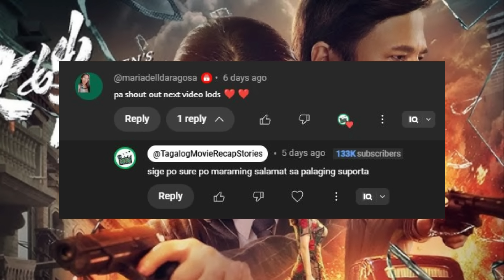Estudyante Pinagtripan At Ginulo Ng Mga GANGSTER Naging Kinakatakutang ASSASIN | MOVIE RECAP TAGALOG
2024  TAGALOG MOVIE RECAP | MOVIE RECAP IN TAGALOG
-  Isang masayang ordinaryong estudyante ang minaliit ginulo hinamon ng mafia ,hindi nila alam dapat pala nila itong katakutan

HALIKA, NOOD PA TAYO NG IBA PANG VIDEO SA CHANNEL 🤗

OTHER TITLES:

GRUPO NG MGA BAKASYUNISTA NATRAP SA ISANG ISLA
NEW TAGALOG MOVIE RECAP RELEASE 2024
NAGKAMALI SILA NG BINANGGA
Mukhang Mahina, Pinaka Kinatatakutang Bilanggo sa Kulungan
Parang Namali Ako Ng Download
Hindi Nila Alam Na Isa Siyang Beteranong Sundalo
Ginulo Ng CIA Ang Lalaking Ito Na Nananahimik Sa Bundok
SINUBUKAN NIYA ANG MGA MODERNONG BAGAY
Biktima Ng Kulto Ang Ate Nya
MAS MALUPIT PA SYA KAY MANG KANOR
Surviving 3 Days
ISINAMANTALA NG MGA BOYS
Titser Pinatulan Ang Batang Estudyante
MINALIIT NG MAFIA ANG SNATCHER
Mangingisda Nakahuli Ng Sariwang Dilag Sa Karagatan
BINIGAY ANG PURI
Nene
Boss mafia
Magsasaka Hinamon
batang genius
RIDER
MISYON
sinibak
araro
Yari na

cine recap ph
alijah movie recap
tagalog sine recap
netplix
snow recap
pinoy recap queen
OPPA RECAPS
pinoy action recap
misteryo recap